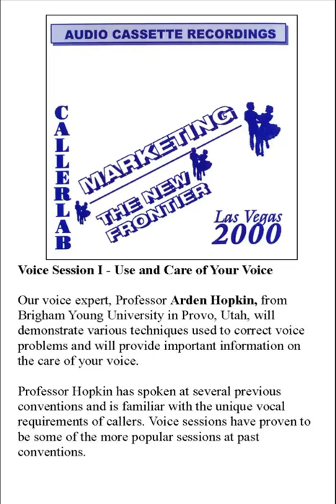2000 CALLERLAB Conv Use and Care of Your Voice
2000 CALLERLAB Convention, Las Vegas, NV
Voice Session I - Use and Care of Your Voice
Our voice expert, Professor Arden Hopkin, from Brigham Young University in Provo, Utah, will demonstrate various techniques used to correct voice problems and will provide important information on the care of your voice. Professor Hopkin has spoken at several previous conventions and is familiar with the unique vocal requirements of callers. Voice sessions have proven to be some of the more popular sessions at past conventions.